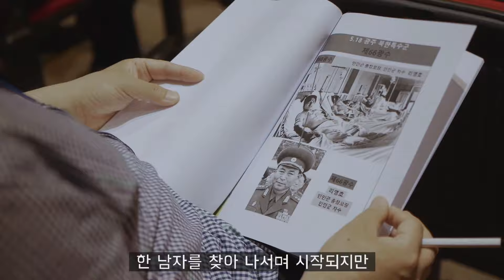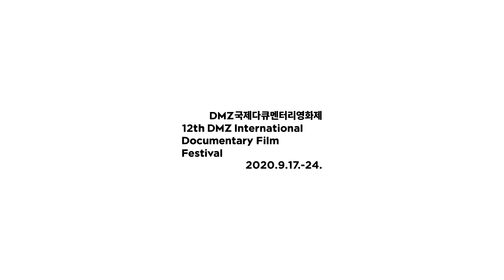DMZ랜선영화관 다락 | 5월 상영작 "김군" [상영 종료]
5월29일(금)~6월4일(목)까지 일주일간의 상영 기간이 종료 되었습니다.
현재 영상은 ‘헤더가 들려주는 영화 이야기’와 ‘감독님 코멘터리’로 구성되어 있습니다.

ㅡ
✔크레딧이 올라간 후, 강상우 감독님의 고양이 가족 '루이'와 함께하는 코멘터리가 이어집니다!

DMZ국제다큐멘터리영화제는 5월부터 7월까지 매월 마지막 주 금요일,
'인간, 시간, 공간'을 주제로 세 편의 다큐멘터리를 일주일 간 온라인으로 공개합니다.
지구촌 곳곳에서 위기를 극복하기 위한 다양한 실험과 실천이 이루어지고 있는 지금,
다큐멘터리를 매개로 시간, 공간, 인간에 대해 다시 사유해보는 건 어떨까요.

유튜브 "헤더의 터닝페이지" 헤더가 들려주는 영화 이야기와 함께,
강상우 감독님이 직접 소개하는 "김군" 제작 이야기까지 함께 만나보세요.

코로나19를 견디는 다큐로운 방법, 'DMZ랜선영화관 다락(Docu&樂)'

📍 상영작: 김군 | 강상우 | 2019 | 85분
📍 공개기간: 5월 29일(금) 20시 – 6월 4일(목) 20시

1980년 5월, 광주 도심 곳곳에서 포착된 한 남자.
2019년 5월, 사진 한 장으로부터 시작된 광주의 진실이 밝혀진다.

제12회 DMZ국제다큐멘터리영화제 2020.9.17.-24.
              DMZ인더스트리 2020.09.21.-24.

Under the theme of 'Humanity, Time and Space’, DMZ International Documentary Film Festival(DMZ Docs) will release three documentary films on online every last Friday from May to July.
Now that various experiments and practices are being carried out in various parts of the world to overcome the crisis,
Why don't you think about time, space, and humans again with documentaries as a medium?

With the story of a movie by YOUTUBE channel "Heather’s Turning Page",
Let's hear about the behind story of production by director Kang Sang-woo.

Documentarious way to withstand COVID-19, ‘DMZ Docs On-line theater’

□ Screenplay: Kim-Gun | Kang Sang Woo | 2019 | 85min | Korean subtitle
□ Disclosure period: May 29th (Fri) 20:00 – June 4th (Thu) 20:00

In May 1980, a man was spotted all over downtown in Gwangju.
In May 2019, the truth of Gwangju, which began with a photo, will be revealed.

The 12th DMZ International Documentary Film Festival 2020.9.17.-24.
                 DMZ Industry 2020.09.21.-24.